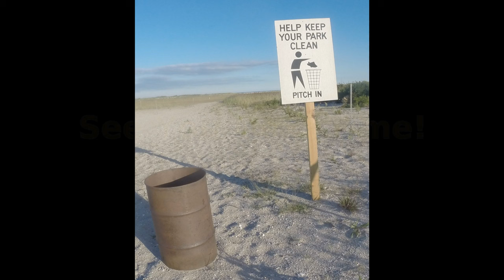Fly Fishing - BIG SLAB TROPHY CRAPPIE - Jumbo Crappies on the Worm Flies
Fly Fishing - BIG SLAB TROPHY CRAPPIE - Jumbo Crappies on the Worm Flies.  Worms.  I love worms.  Fish love worms.  Crappie love worms.  Trophy crappie love worm flies.  Had some good crappie fishing I could not stay away from.  Good bite, and fly fishing on the mind.  Summer had me thinking worm.  Fly fishing.  Worm.  Going to do worm fly today.  Wow.  It was great.  The crappie went from trophy to decent.  Reverse order into the night on the fly tackle.  The trophy 16+ inch crappie was the first fish caught on the yellow #5 worm fly.  The jumbo crappie followed and finished with some decent crappie into the night.  All on the worm fly.  It was great!  Worms are great!